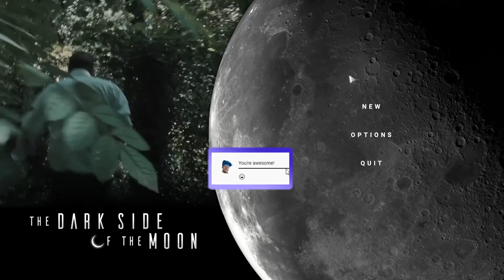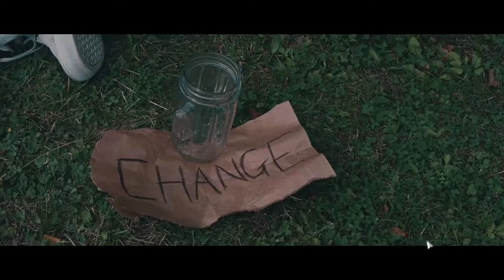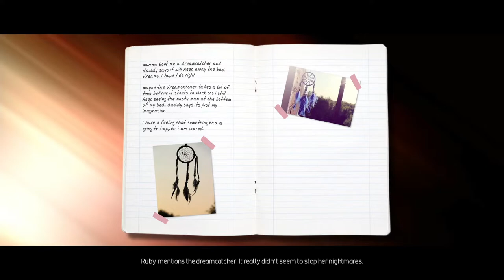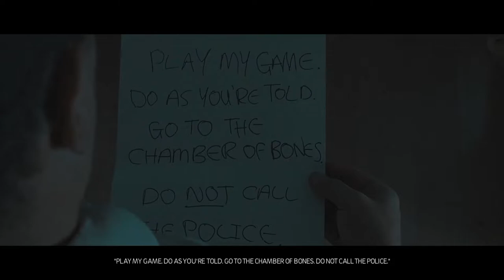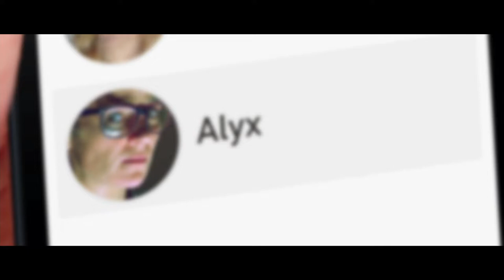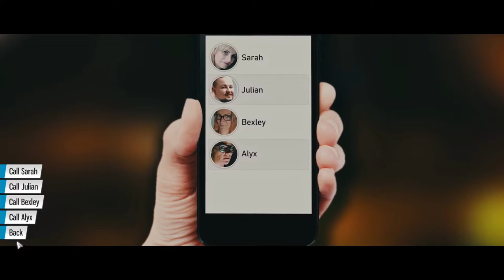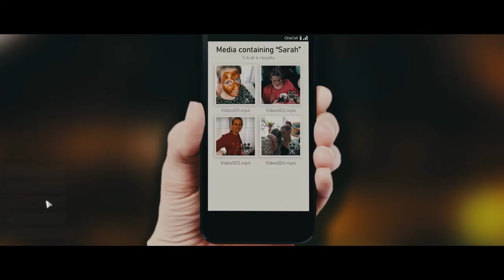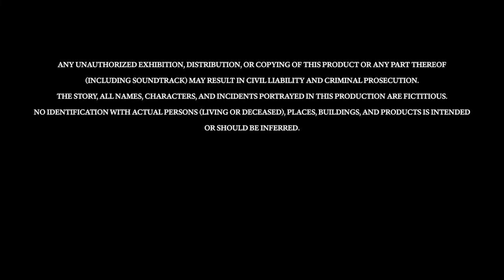Rupert Booth turns to The Dark Side of the Moon! Full Game! (No Face cam, but with my commentary)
Today I am playing The Dark Side of the Moon, an FMV game starring one of my favourite video game actors: Rupert Booth. It was developed by Tayanna Studios and released in early 2021.

This is a good quality, fun FMV game which I definitely can recommend. It's not perfect, but I had a good night playing it!

As mentioned in my playthrough I decided not to show a face cam in this video, just because I feel as though this is a game that you kinda treat as a movie due to it's genre as part of me thinks a face-cam takes away from it. I'd really like your feedback on this decision, so please drop a comment or let me know in the discord!

You can watch GoldRoseMage's playthrough of similar FMV game starring Rupert Booth: Contradiction: Spot the Liar! Here: